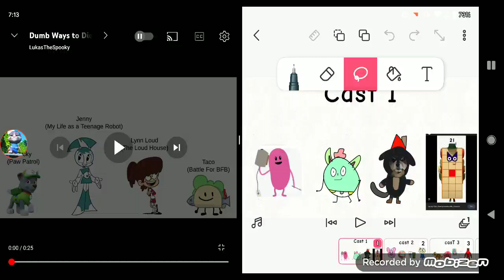Dumb Ways To Die Character Bomby Edition The Cast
Dwtd Padory